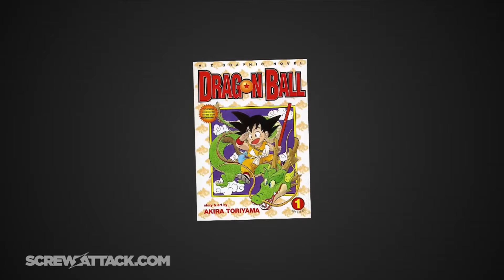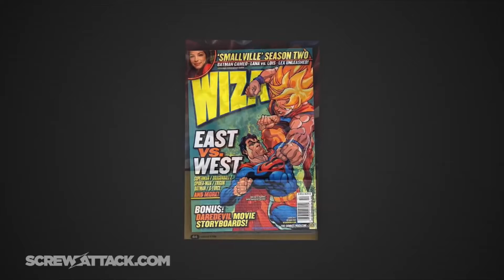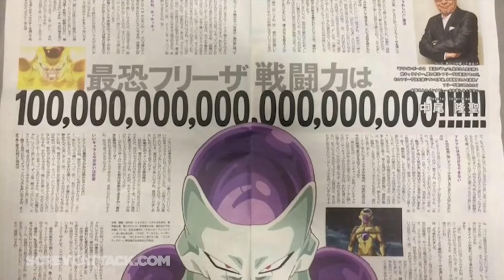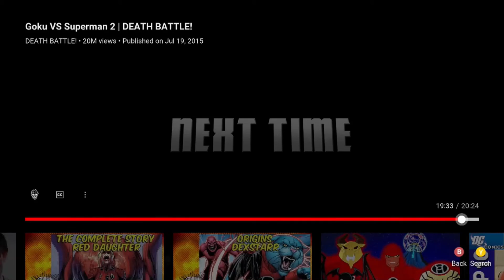Goku VS Superman 2 | D.B / Reaction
socail meaA

Watch the DEATH BATTLE before it hits YouTube as a Rooster Teeth sponsor

The rematch of legends begins now. Hold on to your seat.

This is our 50th episode of Death Battle! Wow! We'd like to thank you all for making it possible for us to continue creating this show. The time and effort required to produce this show is quite daunting for our team, but your continued viewership and support makes it all worth it! Here's to 50 more episodes of Wiz, Boomstick, and Death Battle!